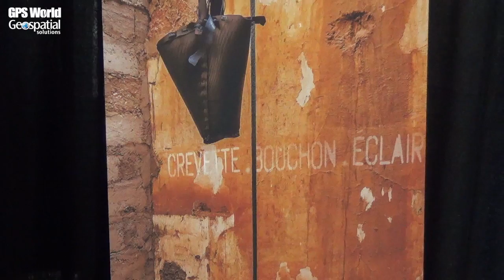what3words Uses 3 Words as Coordinates to Identify Location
what3words explains its coordinates system based on words while at the 2015 Esri Federal GIS Conference, held Feb. 9-10 in Washington, D.C. what3words splits Earth's surface into 57 trillion 3 meter by 3 meter squares, and gives each square a unique combination of three words — replicated in eight languages — that identifies the area.